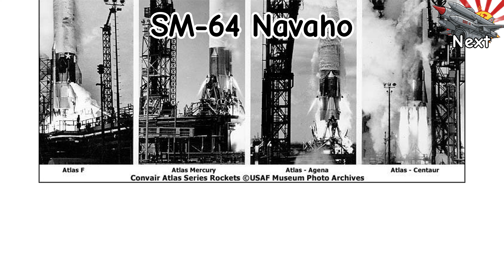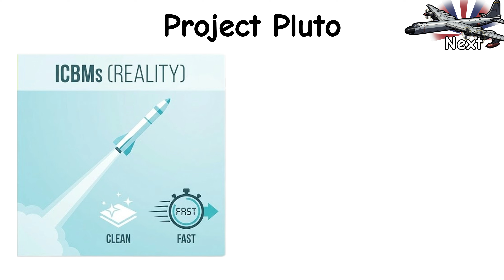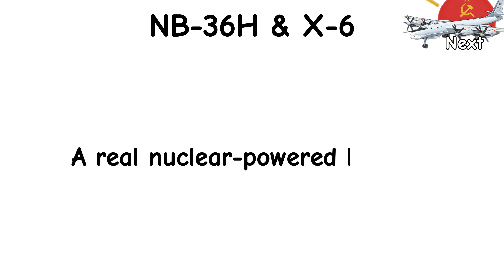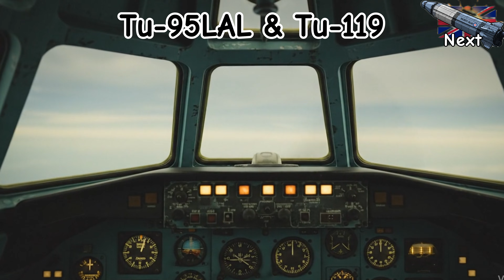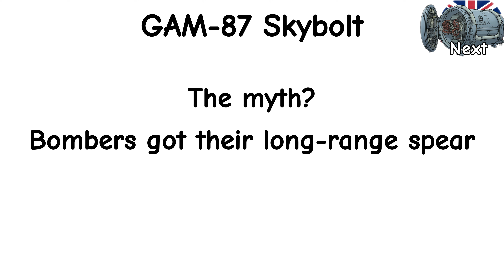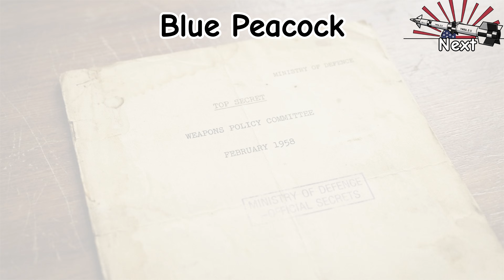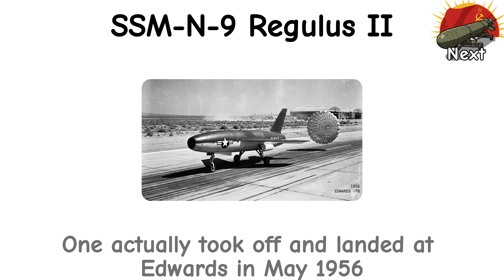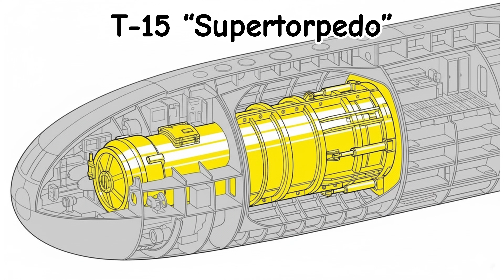The Most Insane Cancelled Nuclear Weapons Projects (1950–1991) Explained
☢️ From Project Pluto’s SLAM nuclear-ramjet and the NB-36/X-6 “flying reactor” to Skybolt ALBM, Blue Streak IRBM, Nike Zeus ABM, Regulus II, the Soviet T-15 “supertorpedo,” and the 1991 cuts to SRAM II/Sea Lance—Every Cancelled Nuclear Weapon Project (1950s–1991) Explained in 11 Minutes shows why some Cold War superweapons never left the drawing board.

🚀 We unpack the real reasons—physics limits, guidance shortfalls, survivability, costs, treaties, and public backlash—and translate acronyms into plain English. Expect tight context on strategy, timelines, and tech trade-offs without the hype. 📉

🧪 If you’ve searched “canceled nuclear weapons list,” “why were nuclear ramjets canceled,” “nuclear-powered bomber explained,” or “Cold War missile projects that were shelved,” this is your map.

🛰️ In Every Cancelled Nuclear Weapon Project (1950s–1991) Explained in 11 Minutes, we answer long-tail questions: Did deterrence make some systems redundant? Were ABM concepts like Nike Zeus ever viable? How did treaties (ABM/INF) and maintenance realities kill programs? And what lessons matter for today’s strategic forces? 📜

– TIMESTAMPS –
00:00 - SM-64 Navaho
00:49 - La-350 Burya
01:46 - Project Pluto / SLAM
02:49 - NB-36H / X-6
03:58 - Tu-95LAL / Tu-119
04:58 - Blue Streak IRBM
05:55 - GAM-87 Skybolt ALBM
06:54 - Blue Peacock
08:00 - Nike Zeus ABM
09:06 - SSM-N-9 Regulus II
10:09 - T-15 “Supertorpedo”
11:21 - Next Episode
11:38 - Please Subscribe

😅 Which scrapped doomsday gadget would you definitely not take for a weekend test… the endless-range ramjet or the party-sinking torpedo?

💥 Watch till the end to see the one cancelled nuke project that was so extreme even the Cold War powers stepped back.